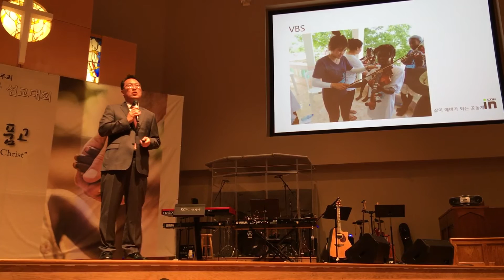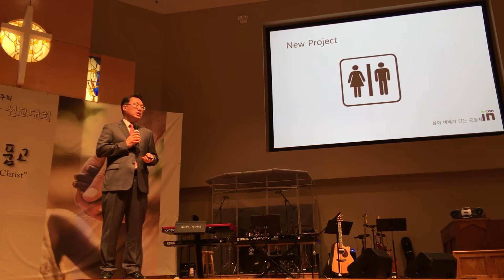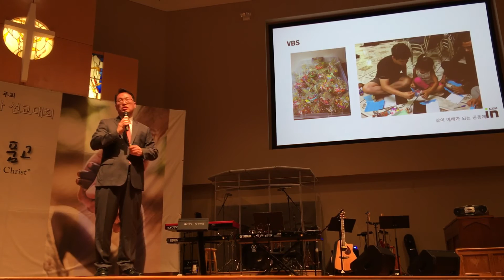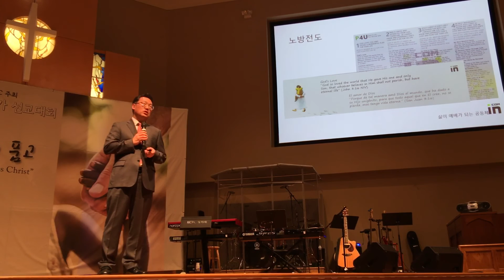2016년 단기 선교 설명 수요예배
Atlanta KCPC 2016 단기선교 설명 at 청년 선교의 밤 / 수요예배